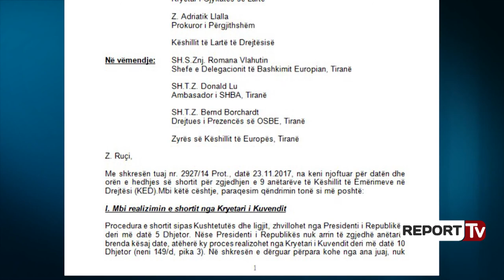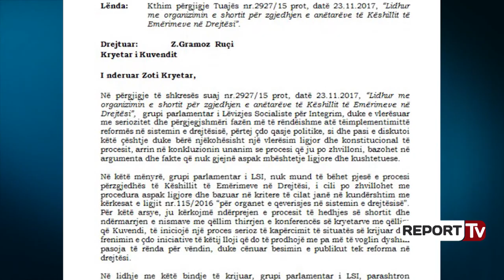Report TV - Këshilli i emërimeve në Drejtësi, nesër shorti per anëtarët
Kuvendi do të hedhë këtë të enjte shortin për zgjedhjen e anëtarëve të Këshillit të Emërimeve në Drejtësi. Edhe ky hap, në ngërçin e përgjithshëm që po përballet zbatimi i reformës në drejtësi, ka hapur debate.

I pari që lau duart me këtë proces të kontestueshëm është Presidenti i Republikës. Në kushtet kur shorti duhej hedhur mes kandidaturave të sjella nga KLGJ e KLP dhe këto organe ende nuk janë ngritur, Meta ia pasoi topin Kuvendit, duke i deleguar zgjidhjen e këtij problemi. Pas kësaj kërkese të Metës, Gramoz Ruçi delegoi Zëvendëskryetaren e Kuvendit, Vasilika Hysi të organizojë hedhjen e shortit. Pavarësisht se kandidaturat duhet t'i merrte nga KLGJ e KLP, Kuvendi ka zgjedhur rrugën e shkurtër: të marrë kandidatura e gjyqtarëve direkt nga KLD-ja aktuale të cilës i janë kufizuar kompetencat, ndërsa kandidaturat për prokurorët i ka marrë nga vetë Adriatik Llalla.

Shorti do të jetë i hapur për publikun, por PD e quan këtë proces antikushtetues. kreu i grupit, Edmond Spaho i ka dërguar një letër Kuvendit, ku kërkon anulimin e procesit dhe të merret opinion i Këshillit të Legjislacionit. PD thotë se Kryetari i Kuvendit ka vepruar në kundërshtim flagrant me kompetencën kushtetuese, duke përdorur dispozita tranzitore, që kanë humbur fuqinë e tyre. Në përfundim Partia Demokratike thotë se “deri në plotësimin e boshllëkut kushtetues/ligjor apo deri në krijimin e KLGJ dhe KLP, është e pamundur që të zgjidhet një tjetër KED e përkohshme (KPED).